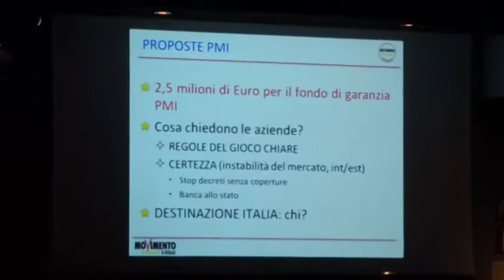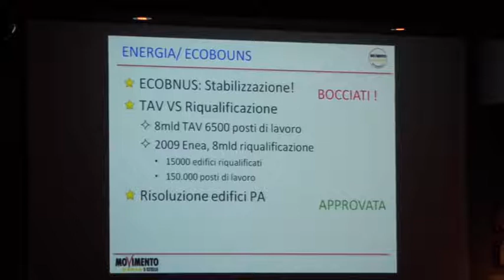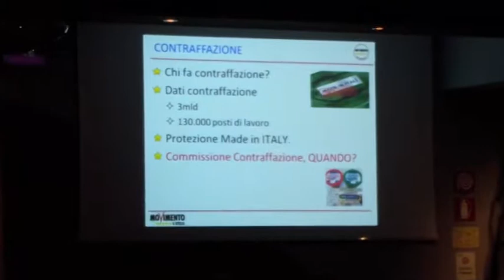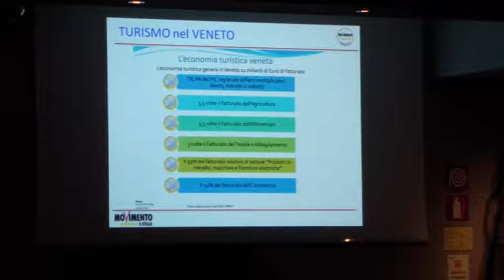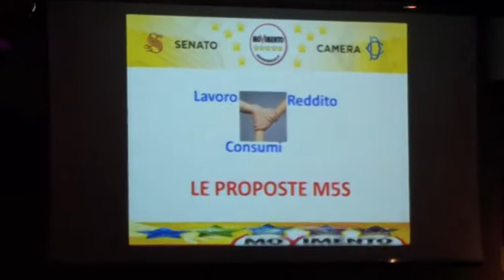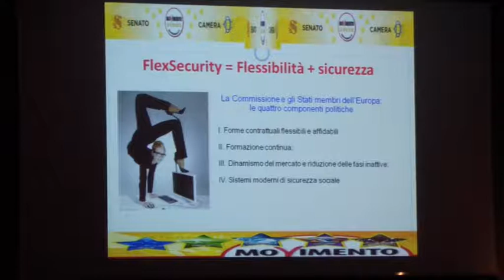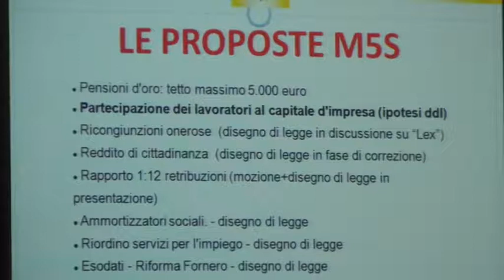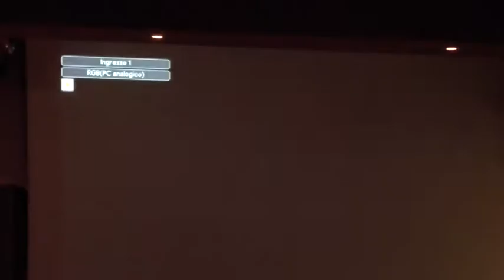07/02/2014: Serata Movimento 5 Stelle: Lavoro e Impresa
- Come togliere soldi alla politica per finanziare le imprese?
- Come disincentivare la contraffazione e la delocalizzazione?
- Come cambiare i contratti per ridurre il precariato?
- Conosciamo davvero le difficoltà delle piccole e medie imprese?
E' aperto il dialogo ed il confronto per affrontare la crisi.

    Con l'intervento in videoconferenza di Beppe Grillo

    Relatori:

    Massimo Colomban, imprenditore e presidente di Confapri

    e i portavoce del MoVimento 5 Stelle

    Giovanni Endrizzi,  presso la Commissione Affari Costituzionali del Senato

    Walter Rizzetto, presso la Commissione Lavoro (Pubblico e Privato), alla Camera,

    Mattia Fantinati,  presso la Commissione Attività Produttive,  alla Camera,

    David Borrelli, referente M5S per i progetti legati alla piccola e media impresa.

    Interverrà in collegamento Beppe Grillo